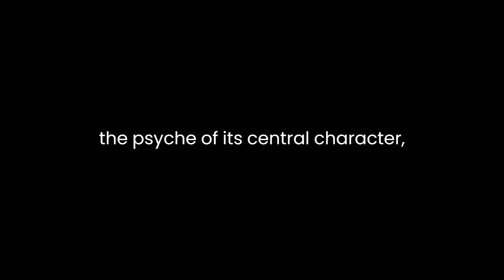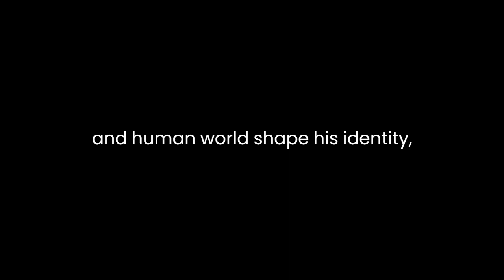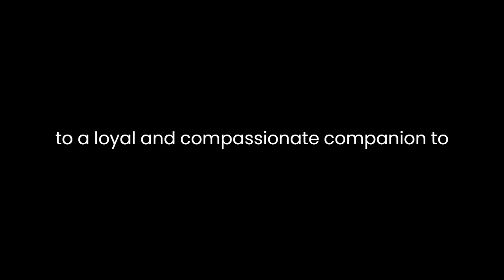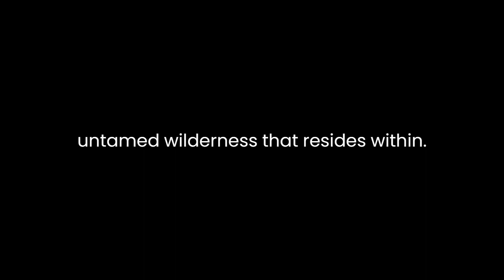"Wolfsblut." By Jack London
"Wolfsblut," penned by Jack London, is a gripping narrative that intricately weaves the raw essence of nature, the interplay of instincts, and the struggle for survival. Set against the backdrop of the harsh and unforgiving Yukon wilderness, this novel presents an enthralling tale that delves deep into the psyche of its central character, White Fang, a wolf-dog hybrid.At its core, the novel is a poignant exploration of the dualities within White Fang's life. Born wild, he is a creature of the wilderness, navigating the brutal landscape where only the strongest endure. London meticulously crafts White Fang's journey, from his early days as a cub to his gradual assimilation into the world of humans. Through a series of experiences, White Fang evolves, adapting to the contrasting environments and grappling with conflicting instincts.The narrative vividly depicts the harsh realities of survival, portraying the inherent struggle for dominance and the unrelenting battle against the elements. White Fang's encounters with both the wild and human worlds shape his identity, molding him into a creature capable of navigating the complexities of both realms. London intricately interlaces themes of savagery and civilization, illuminating the primal instincts that govern existence while also highlighting the redeeming power of compassion and empathy.Crucially, the novel isn't merely a story about a wolf-dog surviving in the wilderness; it's a profound exploration of the human condition itself. Through White Fang's experiences, London sheds light on the parallels between the animalistic instincts of the wild and the societal constructs governing human behavior. The characters encountered by White Fang serve as a reflection of humanity's diverse spectrum—ranging from cruelty and exploitation to kindness and benevolence.London's masterful prose vividly captures the untamed beauty and harshness of the Yukon, immersing readers in its rugged landscapes. The author's keen observations of nature infuse the novel with an authentic and palpable atmosphere, inviting readers to experience the biting cold, the relentless terrain, and the relentless struggle for survival alongside White Fang.Furthermore, the character development of White Fang is a testament to London's skillful storytelling. As he navigates through various encounters, from facing cruelty to experiencing compassion, White Fang undergoes a profound transformation. His journey from a fierce, solitary predator to a loyal and compassionate companion to a select few underscores the novel's underlying theme of resilience and adaptation in the face of adversity.Ultimately, "Wolfsblut" is a timeless classic that resonates with readers across generations. London's narrative prowess, coupled with the universal themes of survival, the human-animal connection, and the intricacies of existence, solidifies its place as a literary masterpiece. Through the lens of White Fang's compelling odyssey, readers are compelled to contemplate the essence of their own humanity and the untamed wilderness that resides within.